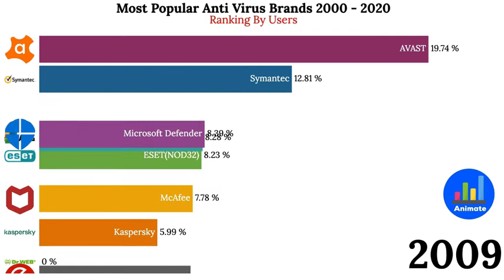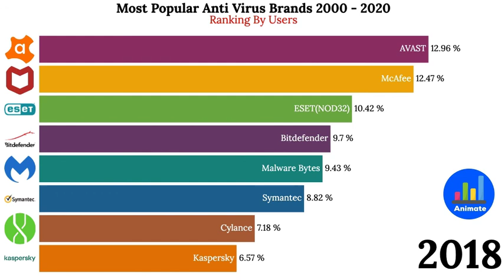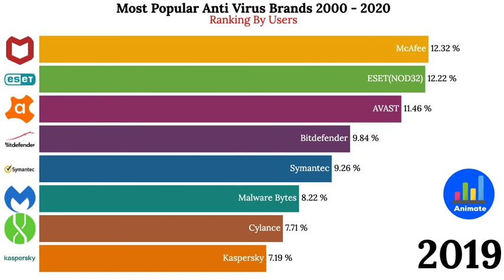Most Popular Anti Virus Brands | TIDA Animated Stat (2000-2020)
This video shows animated stat about Most Popular Anti Virus Brands | TIDA Animated Stat (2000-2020)

Source:
Wikipedia & Statista